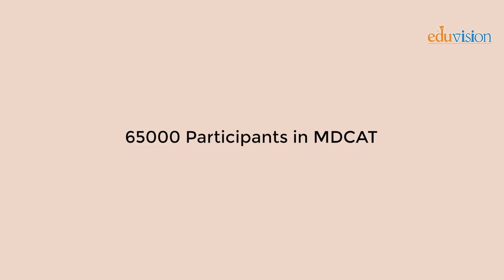MBBS Admission 2024 | Admission Strategy | Closing Merit | No. of Seats | Yousuf Almas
Medical is one of the noblest professions. It pays in terms of respect, reputation and money as well. That is why MBBS is the most sought after degree in Pakistan. Thousands of students apply for admission in MBBS every year and this number is increasing every year. Securing a seat in government medical colleges has become a challenge for students. In this video, Sir Yousuf Almas has discussed the admission strategy to confirm your admission in MBBS. If you are an MDCAT aspirant and want tips for admission confirmation, this video is for you.

0:00 Intro
2:05 No. of Seats
3:45 4 C's of Sucess
4:54 Closing Merit 2023
5:23 Admission Strategy

Eduvision is Pakistan's first career counselling organization founded by country's leading career counselor, life coach, and trainer, Sir Yousuf Almas in 2001. We provide educational guidance and career planning services to school/college/university students, and professionals. We help you choose the best careers, assist in career development and help you reach your full potential. Our aim is to ensure a successful life and career for you.

king edward medical college lahore afns test preparation 2024 wak academy mdcat agha khan medical college mdcat biology lectures mdcat preparation mdcat test date 2024 mdcat 2024 latest news mdcat 2024 mdcat 2024 syllabusmdcat 2024 date mdcat 2024 preparation mdcat 2024 expected date mdcat 2024 apply date mdcat 2024 test date mdcat 2024 preparation sindh mdcat 2024 lectures mdcat 2024 syllabus sindh mdcat 2024 syllabus kpk mdcat 2024 update mdcat 2024 mcqs